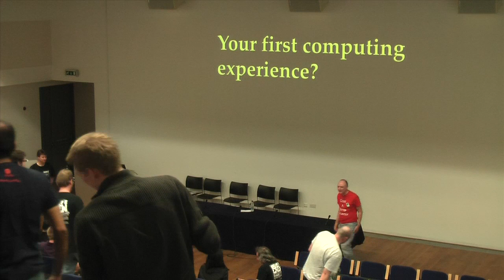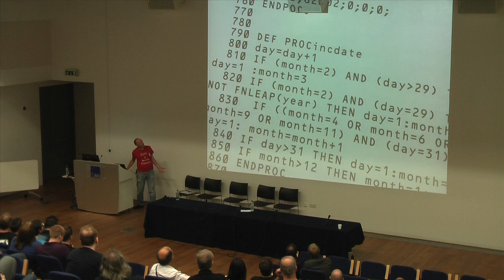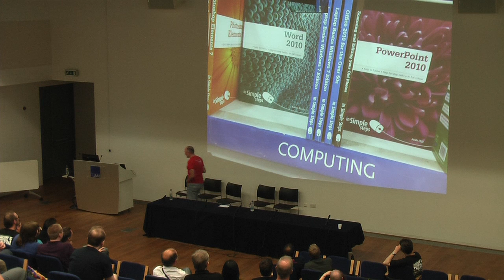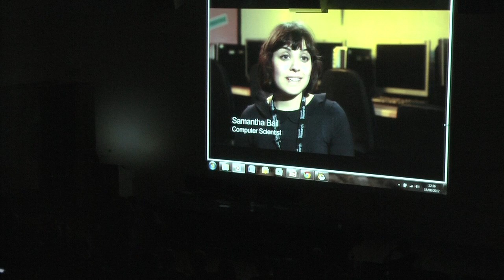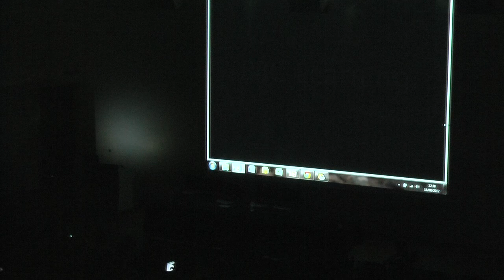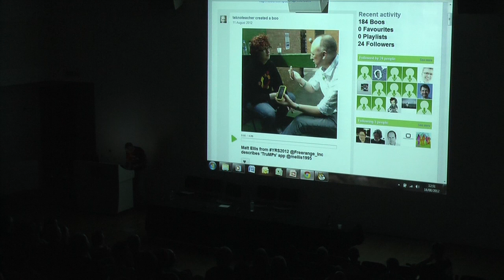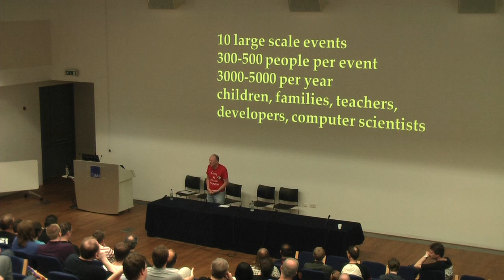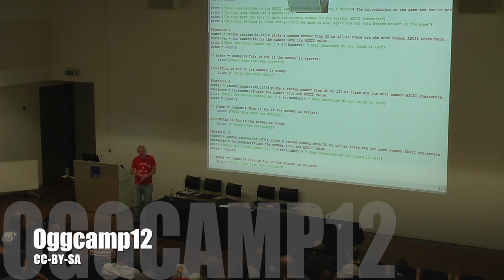Hack To The Future with some RaspberryJam